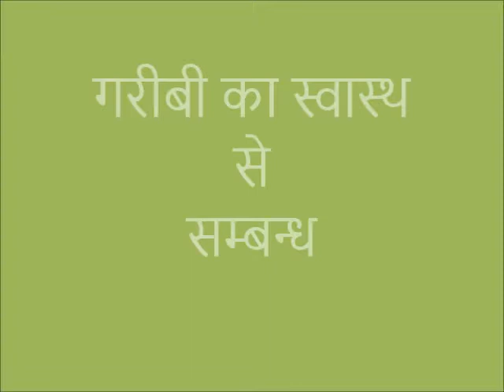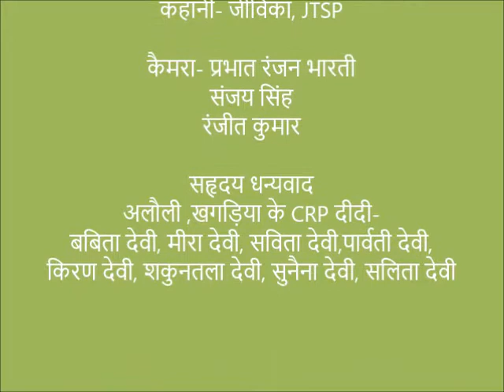Jeevika Digital Green PCI Garibi ka swasth se sambandh